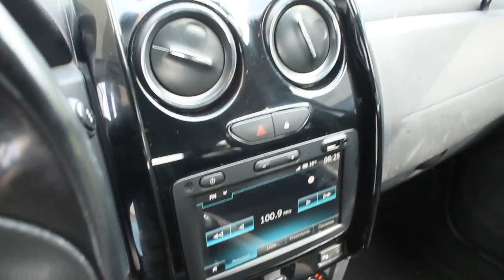Tucarro Mercadolibre Centrodefotografia renault duster 2020